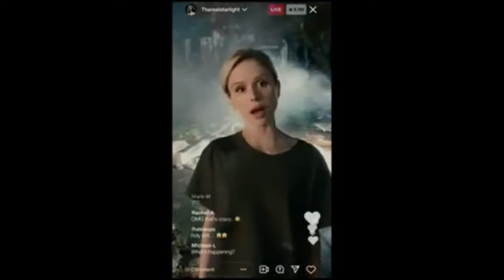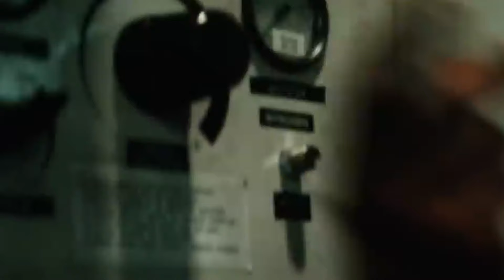HOMELANDER ESTA FUERA DE CONTROL I The Boys Temporada 4 I Análisis y Comentarios del TRAILER FINAL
Finalmente se ha liberado el ultimo avance  la cuarta temporada de mi serie FAVORITA, y aquí un análisis con lo que podría pasar en la temporada 4.